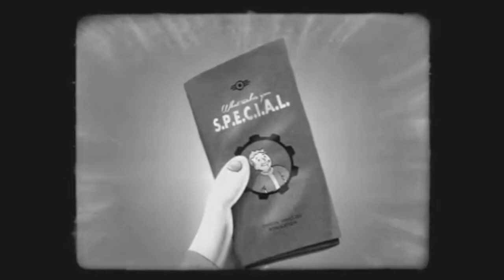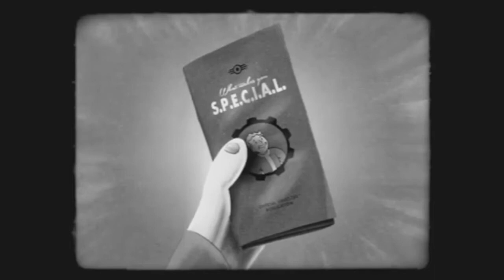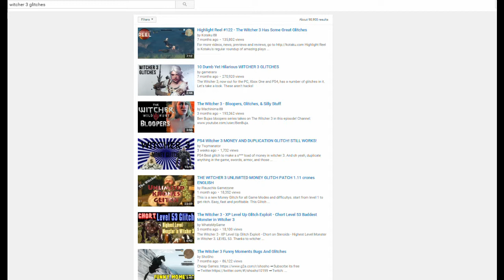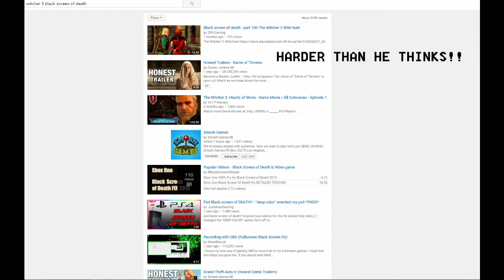Game of the Year 2015: Fallout 4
Join your host Oprah? (D0ubleT4p) and his partners in crime; Shoggsie 23 and JimmyD as they review 2015 in gaming and attempt to name one game as game of the year (GOTY).

Credits:
Assasin's Creed Syndicate: Ubisoft
Battlefield Hardline: Battlefield Youtube
Ducktales: Capcom Unity
Dying Light: Dying Light Game
Evolve: Playstation Youtube
Fallout 4: Bethesda Softworks (include S.P.E.C.I.A.L) trailer
Grim Fandango: Double Fine Productions Youtube
Halo 5 Guardians: Xbox Youtube
Mario Tennis Ultra Smash: Nintendo Youtube
Metal Gear Solid V: Konami Youtube
Batman Footgae: Batman Arkham Youtube
Order 1886: Playstation Youtube
Rage: Bethesda Softworks Youtube
Resident Evil HD Remastered: Resident Evil Youtube
Shovel Knight: Yacht Club Games Youtube
Splatoon: Nintendo Youtube
Star Wars Battlefront: EA Star Wars Youtube
Super Mario Maker: Nintendo Youtube
Yoshi's Wooly World: Nintendo Youtube
Wolfenstein the Old Blood: Playstation Youtube & Pixel Planet Youtube

Fireworks Picture: Nadine Coutts Photography